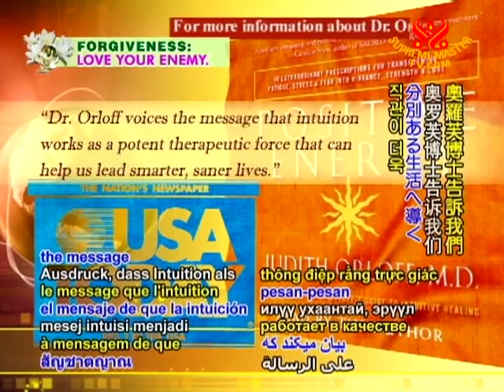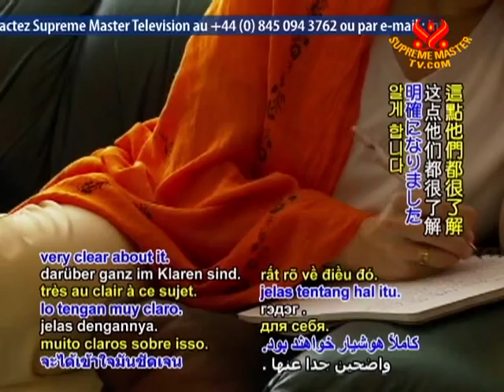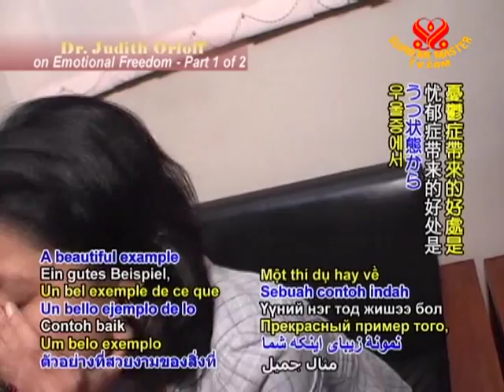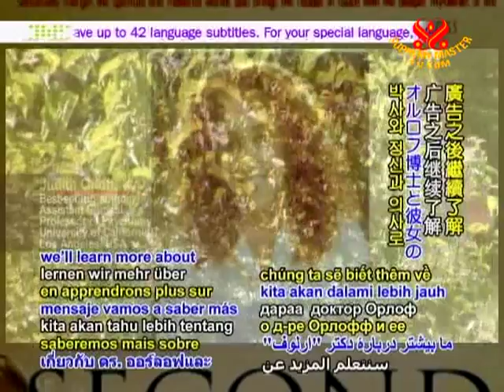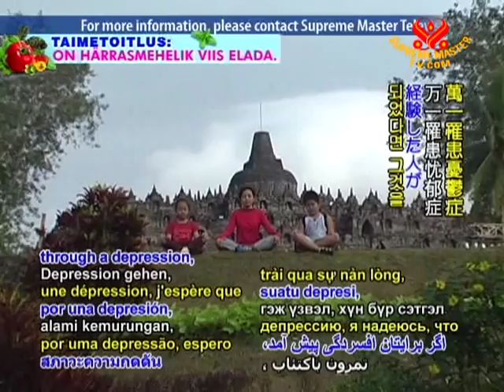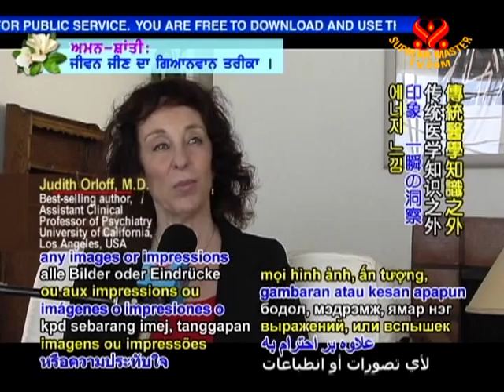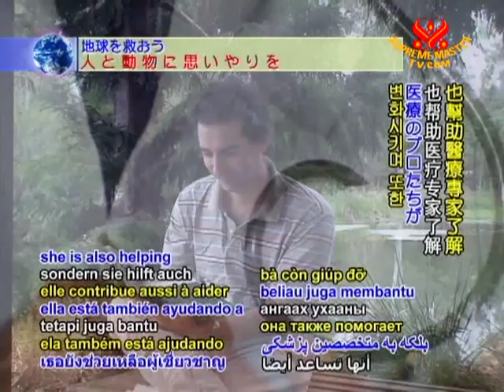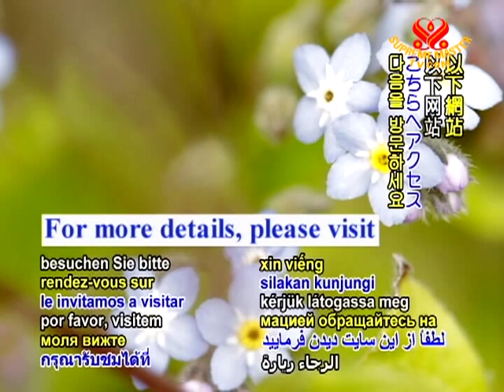Dr. Judith Orloff on Emotional Freedom (1/2)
• AW1383; Aired on 28 Jun 2010
Dr. Judith Orloff discusses intuition, constructive energy and spirituality and how they can be used to achieve physical and emotional healing. We learn how to overcome negative emotions by overcoming them constructively. She shares through meditation- even within short duration of 3 minutes - one is able to release calm endorphins, relaxation response and nature pain-killers.